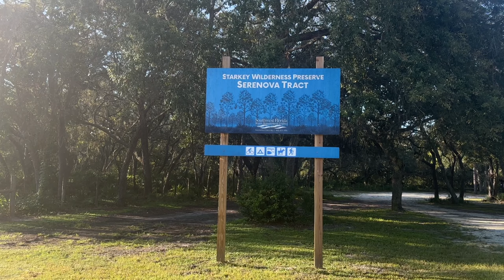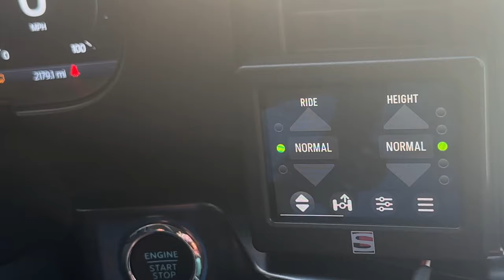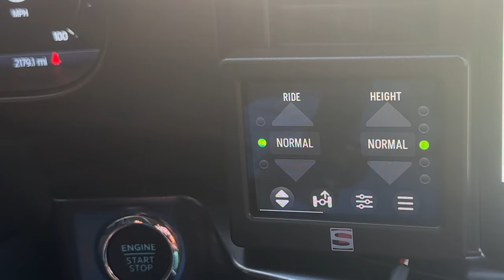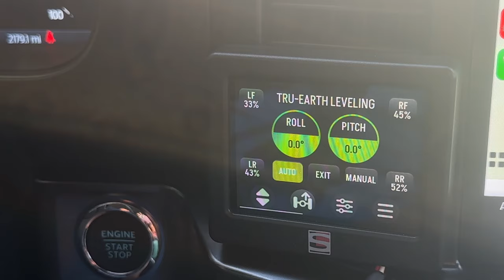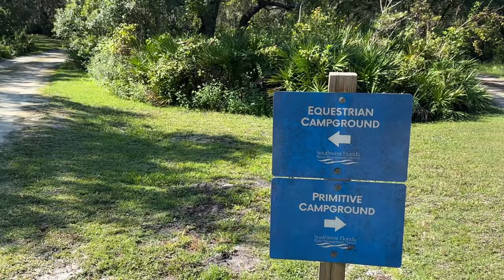Florida's FREE Camping - How to Do It Right!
Are you tired of breaking the bank on camping fees in Florida? Look no further! In this video, we're sharing our top tips and secrets on how to camp for FREE in the Sunshine State. From finding the best free campsites to understanding the rules and regulations, we've got you covered. Whether you're a seasoned camper or just starting out, this video is a must-watch for anyone looking to explore Florida's great outdoors without emptying their wallet. So, what are you waiting for? Let's dive in and start planning your next free camping adventure in Florida!

Dreaming50 for $50 off GlowStep Revolution
00:00 Introduction
00:26 Serenova Tract
02:29 Going to our Site
03:33 Using our auto leveling
04:07 Putting out out Slides and Awning using RV Intelligence App
05:43 Walking tour of cmpground
08:48 Restrooms
09:49 Tent camping
12:10 Leave no trace
13:02 Returning to camper